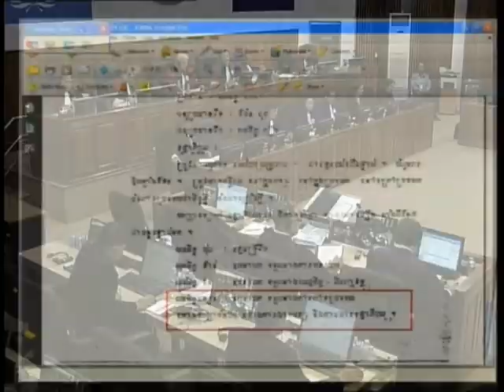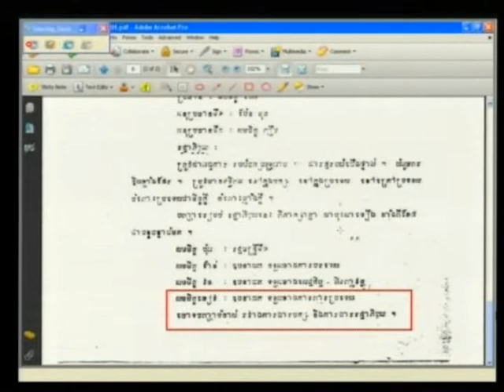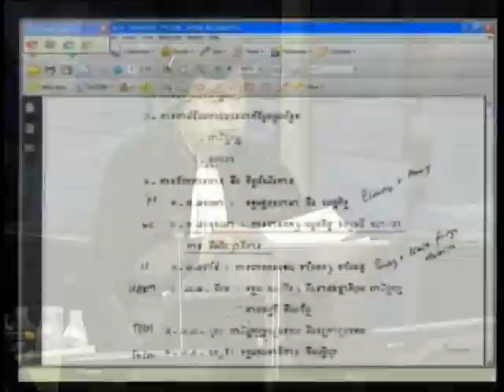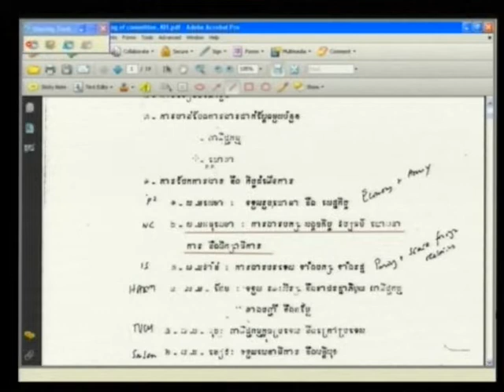Kaing Guek Eav 2012 04 05 S4 FL KH